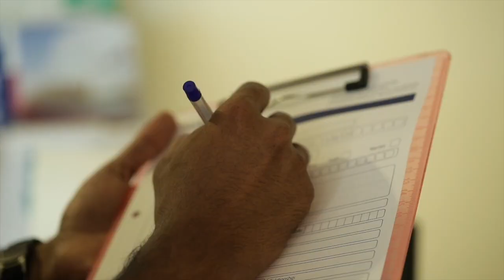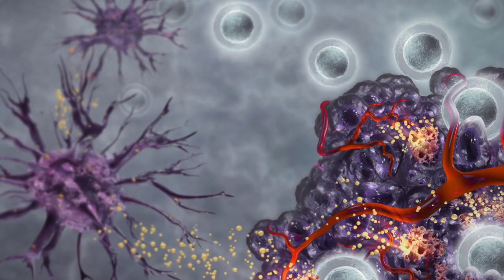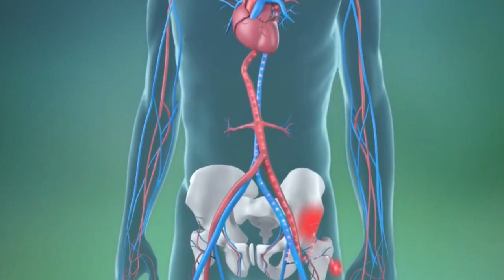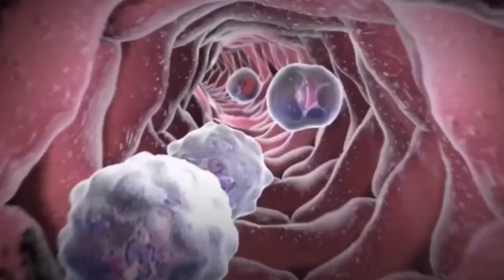Aster Medcity - Centre of Excellence in Oncology - Best cancer facility in Kerala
The Aster Centre of Excellence in Oncology offers comprehensive care for all types of cancers in adults and children. Our team encompasses internationally and nationally trained oncologists such as Dr. Ramaswamy N V (Senior Consultant-Hematology & Hemato Oncology), Dr Jem Kalathil (Senior Consultant-Surgical Oncology), and many more specialists in this field. Aster has a multidisciplinary approach to treat cancer and offers optimal, evidence-based and customised cancer treatment. We have state-of-the-art diagnostic facilities and cutting edge therapeutic technology to support all treatments. In addition, we also provide psychological counselling, dietary advice and rehabilitation services to patients based on their requirements. Equipped with highly advanced technical support for chemotherapy, bone marrow transplantation, radiation and surgery, we are the first facility in Kerala to offer Minimally Invasive Robotic Cancer Surgery.